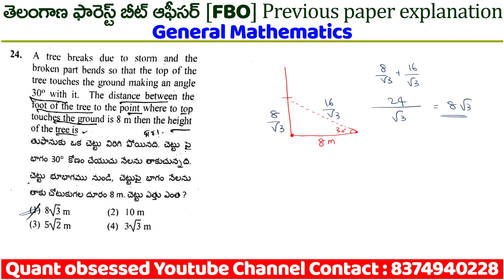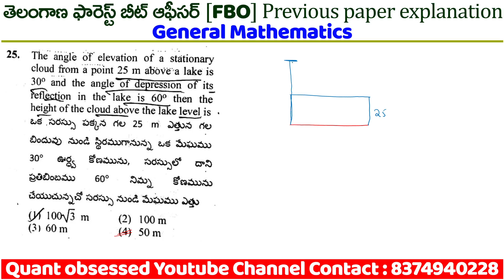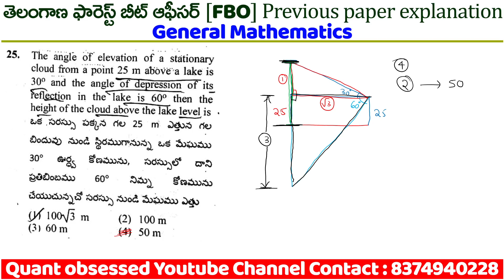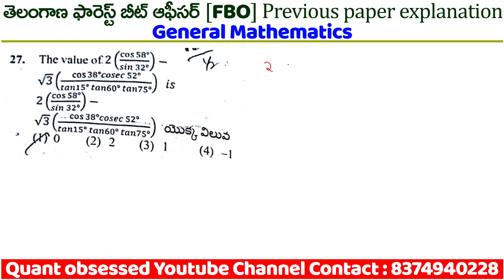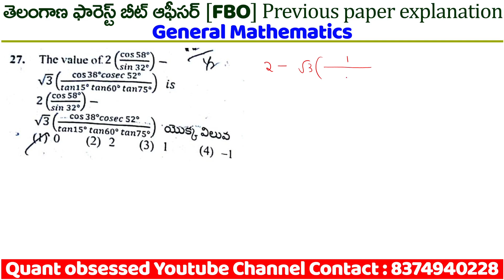Telangana Forest Beat Officer (FBO) General Mathematics Previous paper explanation